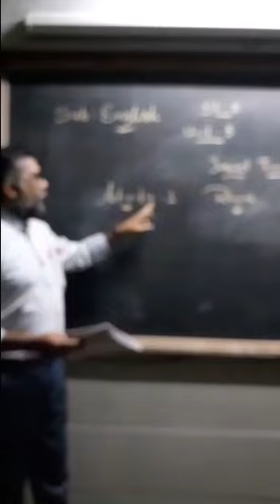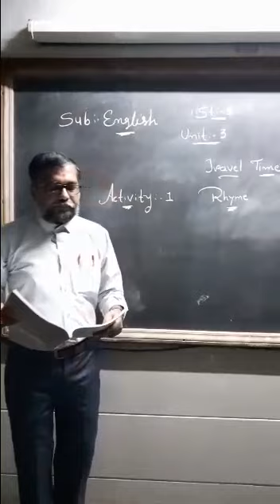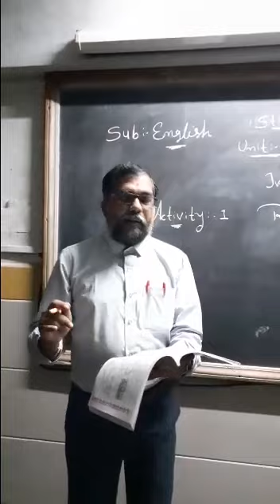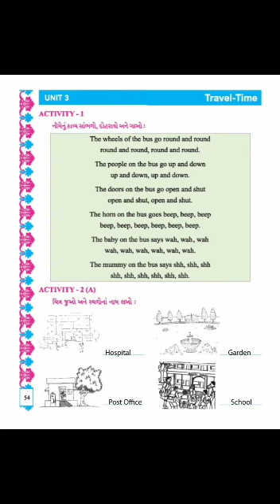STD 5 CH 1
SUBJECT - ENGLISH
UNIT 3 TRAVEL TIME